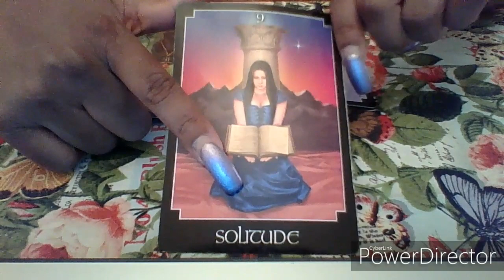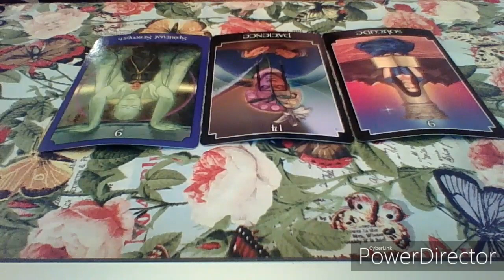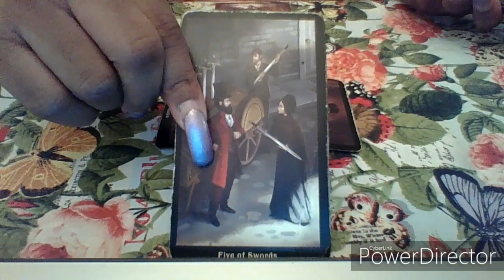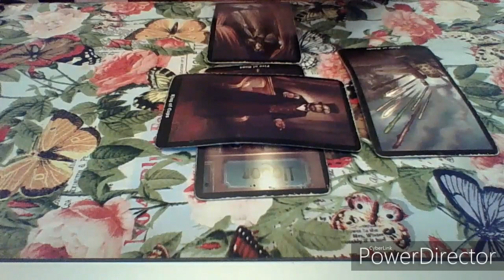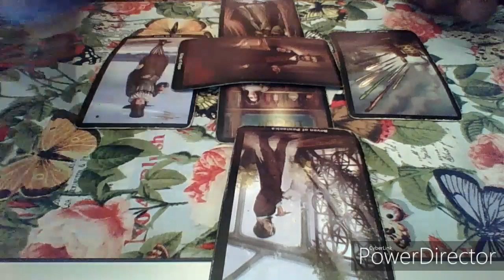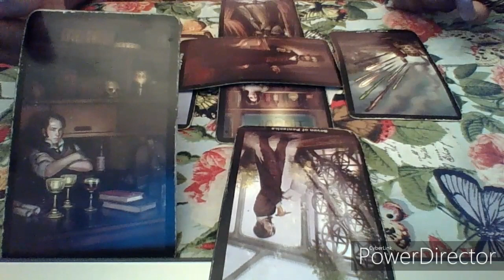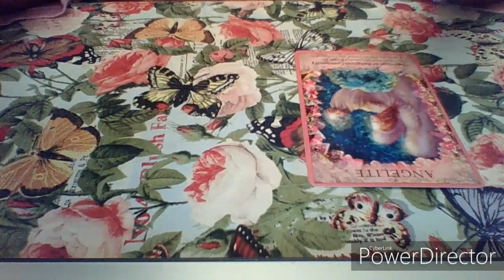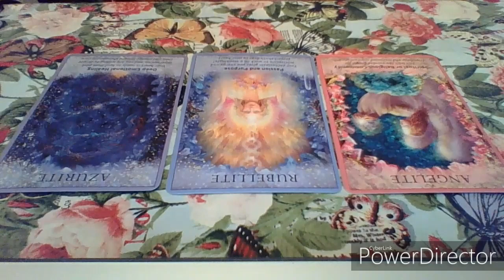Cancer December 2019 " Wow Cancers!! Big Shift...Best Reading EVER!!